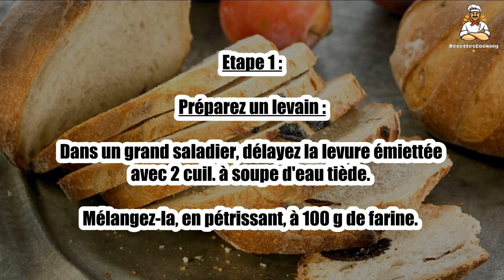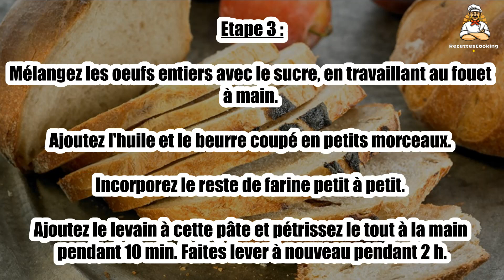Recette : Pain de prunes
Bonjour à tous, aujourd’hui recettescooking.com vous présente la recette suivante : Pain de prunes

TEMPS TOTAL : 70 min
Préparation : 25 min
Cuisson : 45 min

Ingrédients :

500 g Prunes
500 g Farine
40 g Levure de boulanger
2 Oeufs
1 Jaune
150 g Sucre
3 cuil. à soupe Huile
40 g Beurre

Etape 1 : Préparez un levain : dans un grand saladier, délayez la levure émiettée avec 2 cuil. à soupe d'eau tiède.

Mélangez-la, en pétrissant, à 100 g de farine.

Etape 2 : Couvrez et laissez lever dans un endroit chaud, jusqu'à ce que le levain ait doublé de volume.

Pendant ce temps, lavez, séchez et coupez les prunes en deux pour les dénoyauter.

Etape 3 : Mélangez les oeufs entiers avec le sucre, en travaillant au fouet à main. Ajoutez l'huile et le beurre coupé en petits morceaux.

Incorporez le reste de farine petit à petit. Ajoutez le levain à cette pâte et pétrissez le tout à la main pendant 10 min. Faites lever à nouveau pendant 2 h.

Etape 4 : Lorsque la pâte est bien gonflée, formez-en une boule et introduisez-y les demi-prunes, en les piquant de toutes parts.

 Disposez la boule sur une plaque farinée et faites lever à nouveau pendant 30 min.

Etape 5 : Préchauffez le four sur th. 7 (210 °C).

Dorez le gâteau avec le jaune d'oeuf dilué dans un peu d'eau et faites cuire dans le four pendant 45 min.

Etape 6 : Sortez du four et laisser refroidir sur une grille, pour éviter que le gâteau ne se ramollisse.

Servez tiède ou froid.